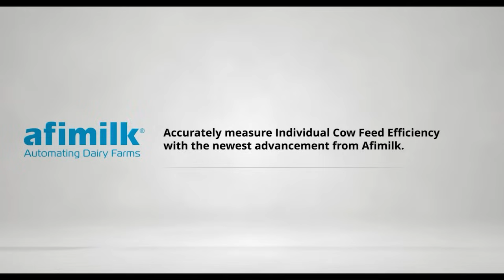Feed Efficiency Applications in Dairy Cows - Dr. Roni Yair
In this episode of The Dairy Nutrition Blackbelt Podcast, Dr. Roni Yair from Afimilk shares how advanced algorithms are transforming dairy cattle feed efficiency through behavioral data of individual cows. He explains the science behind predictive models, cross-farm research, and how dairies can use this data for strategic culling and breeding decisions. Listen now on all major platforms!

"The two major applications of our feed intake prediction system are culling and breeding—using feed efficiency and profitability to guide better decision-making on timing and selection."

Meet the guest: Dr. Roni Yair holds a Ph.D. in Animal Sciences from The Hebrew University of Jerusalem and completed postdoctoral research at Michigan State University, focusing on ruminant nutrition and hepatic metabolism. Now an animal scientist at Afimilk, he leads research in feed efficiency and dairy cattle behavior analytics.

What will you learn:
(00:00) Highlight
(00:40) Introduction
(02:50) Predicting feed intake
(04:40) Sensor behavior data
(08:07) Cross-farm prediction
(10:18) Culling and breeding
(15:10) Next research directions
(19:27) Closing thoughts